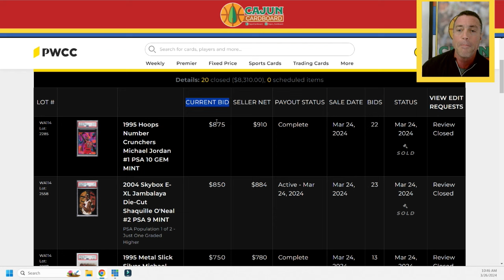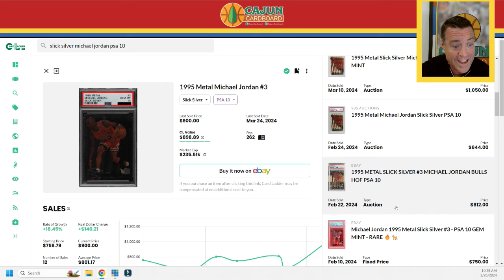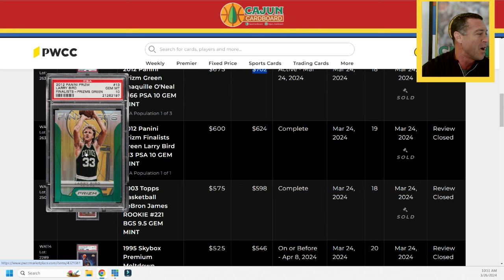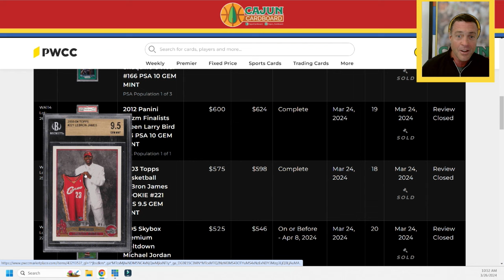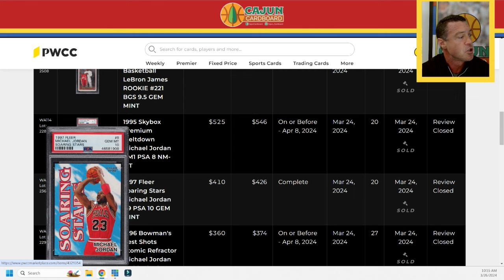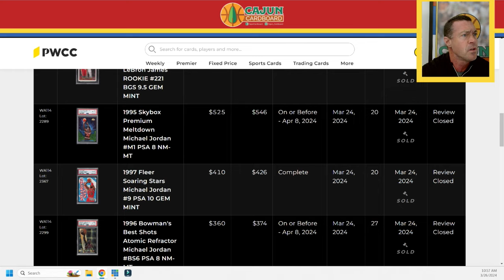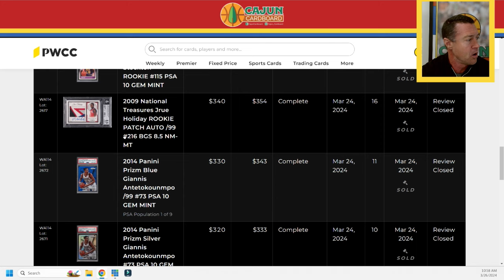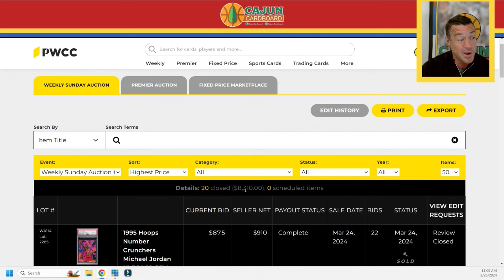PWCC Auction IS THE PLACE to Sell Your Cards - Here's More Proof!